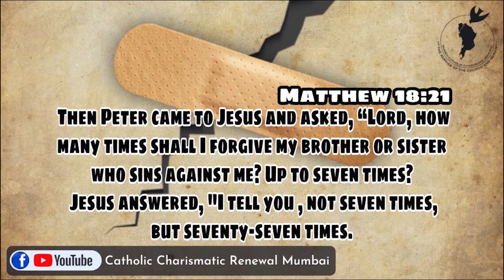CCR-MUMBAI Daily Scripture Reflection | 13th August 2020 | Mrs. Francesca Saxena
Mrs. Francesca Saxena,
Prayer Group Leader,
Living Stones Prayer Group,
Nativity Of Our Lord Church,
Kandivali(E).